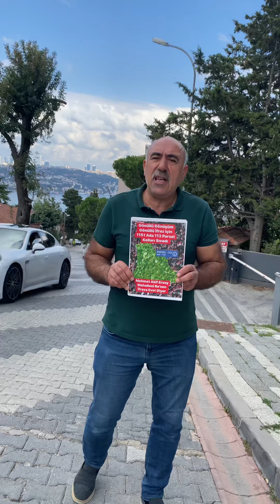Emlak Uzmanı Selahattin Özgür